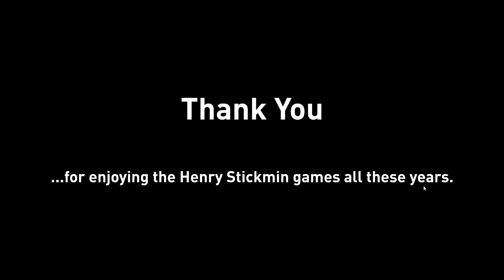Henry Stickmin Final!!! E7